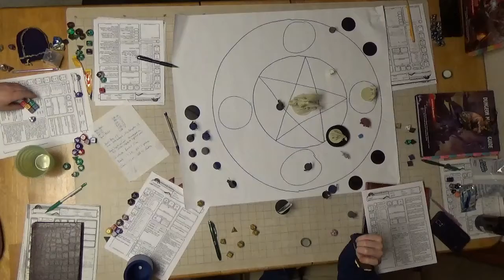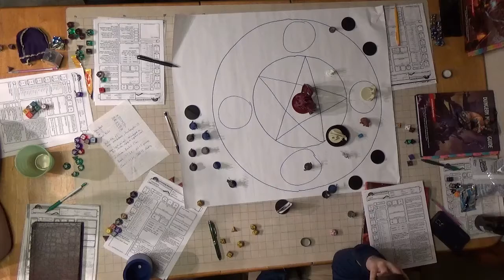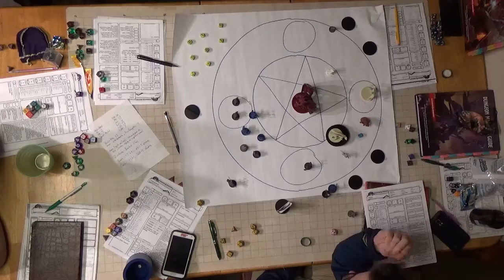F A T E Session 18 Part 8 Damaging the Dragon